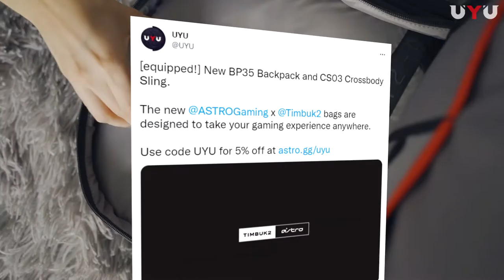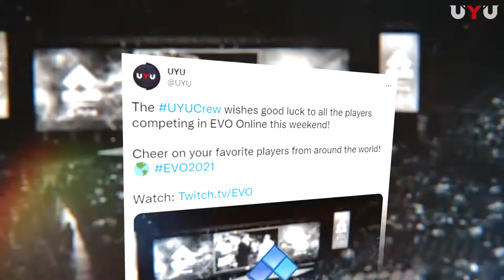UYU MONTHLY REVIEW August 2021 - Ft. Valorant, Tekken, SFV, MK11, and UYU x SOFT Drop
Presenting UYU Month In Review for August

Make sure to go drop our featured UYU Crew a follow and tune in to catch these highlight moments live!

Thank you to ASTRO Gaming for making this content series possible! to save 5% on your purchase!

ASTRO: (Save 5% with code "UYU")

Featured UYU Crew Members!